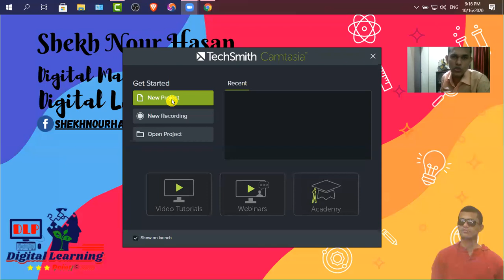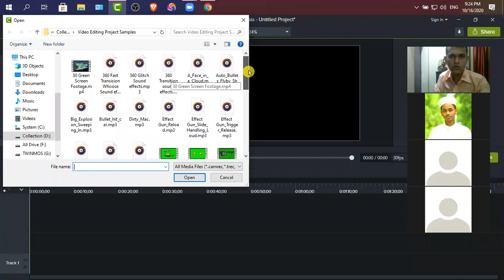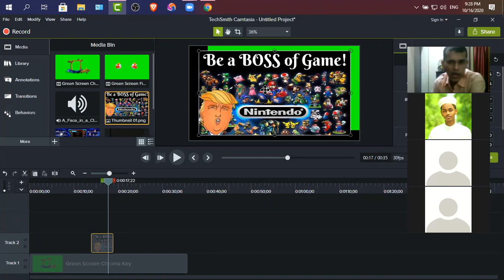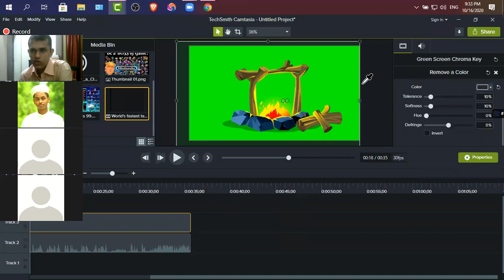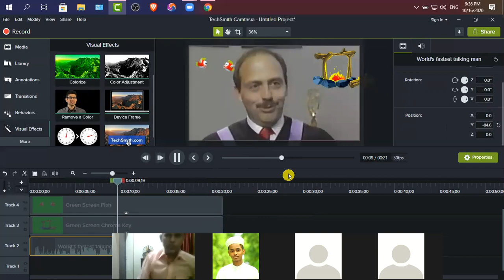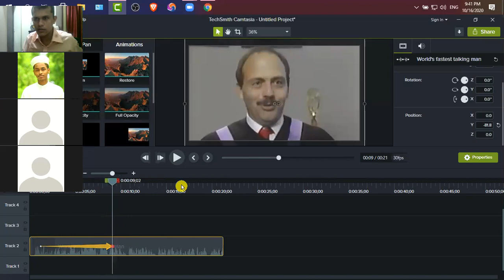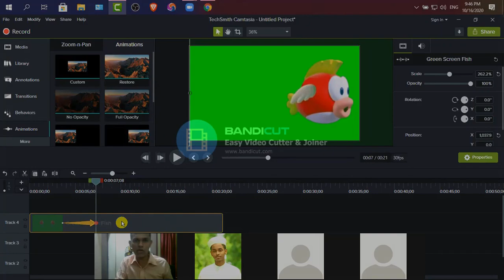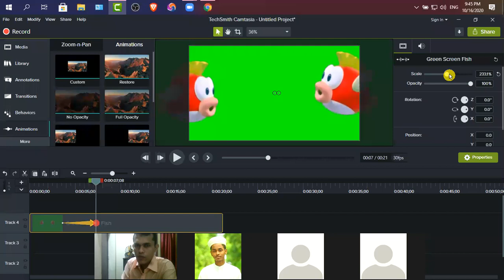How To Edit Any Video Easily | ভিডিও এডিট করুন সহজে কামতাসিয়া ২০১৯ দিয়ে | Part 03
In this video, I have shown how to edit any video easily. Watch this video then you can edit any video easily by Camtasia studio 2019. ভিডিও টি দেখুন আর কামতাসিয়া ২০১৯ লেটেস্ট সফটওয়্যার দিয়ে ভিডিও এডিট করুন সহজে। পাসওয়ার্ড এর জন্য জয়েন করুন

There is a lot of video editing software existing across the internet. This video is about one of the popular software named “Camtasia”. This video is a series video & if you complete all the parts then you can easily edit videos. Though this application eventually slows down your pc but I like this because of its easy user interface & some great features like green screen editing, screen recording tool, etc. If you want to use this application you must need a minimum of 4 GB RAM (more than 4gb is better) on your laptop or pc. If your pc has any lagging issue then don’t install this application to your system because it decreases your pc performance a little more.

❓ Your Queries ✔️
techsmith camtasia,
techsmith screen recorder,
camtasia 2019,
video making,
digital marketing,
ডিজিটাল মার্কেটিং,
outsourcing,
আউটসোর্সিং,
freelancing,
ফ্রীল্যানসিং,
online earning,
অনলাইন আর্নিং,